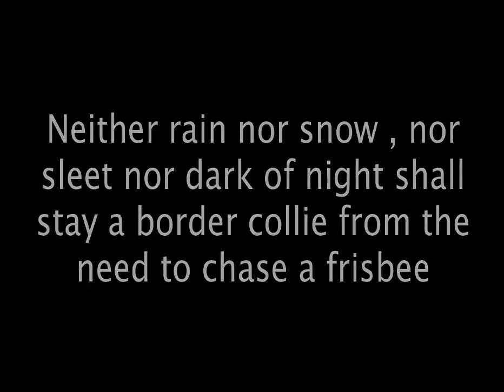the truth about border collies